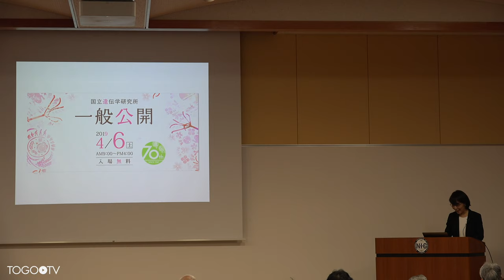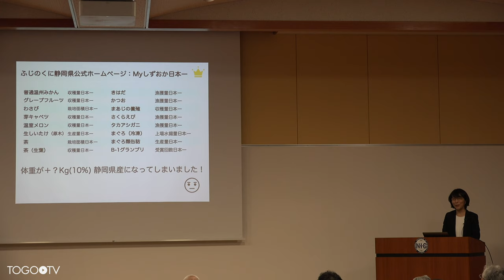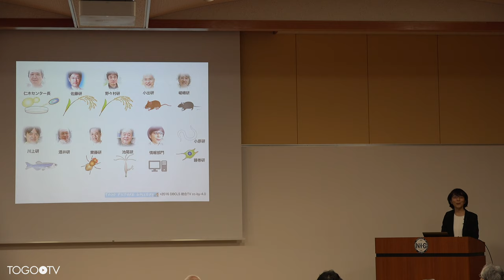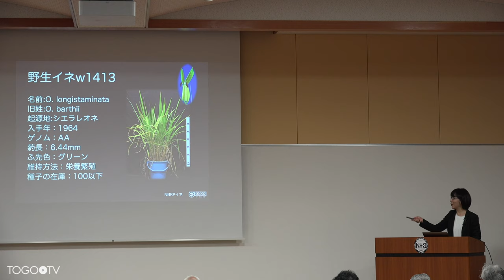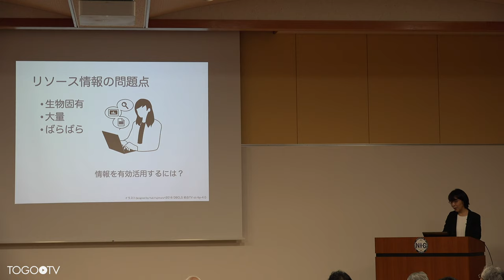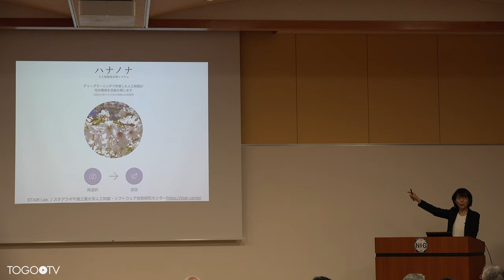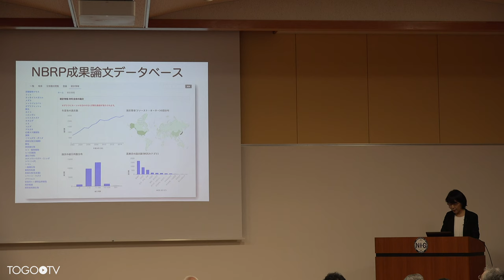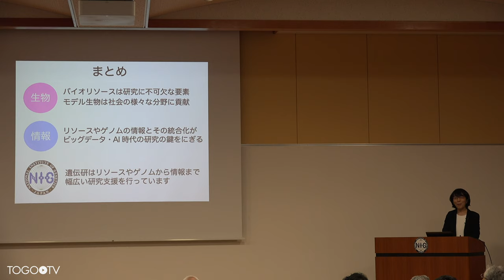生き物の情報をどう伝えるか @ 遺伝研一般公開講演会2019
本日の統合TVは、2019年4月6日に開催された国立遺伝学研究所 一般公開 講演会2019から、国立遺伝学研究所 系統生物研究センター 系統情報研究室 川本 祥子 准教授 による「生き物の情報をどう伝えるか」をお送りします。約45分です。
「みなさんは誰かにご自身やご家族の事を紹介する時、どんなふうに説明するでしょうか。 顔や髪型、好きな食べ物、学校や会社の事など。分かりやすく説明しようとすると案外難しいもので、 世界中で研究されている生物のそのほとんどは会ったことも見たこともない生き物です。 今回は情報という観点から見た生物について、遺伝研がバイオリソースプロジェクトで取り組む、 600万の生物個体と遺伝子の情報とその役割について紹介します。」